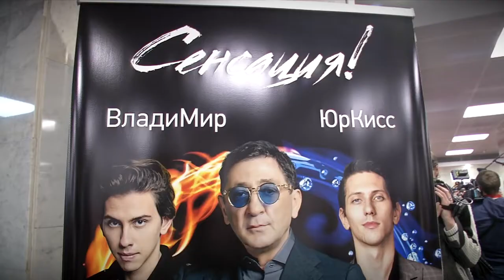«Золотой Граммофон» - самая авторитетная и долгожданная музыкальная Премия России